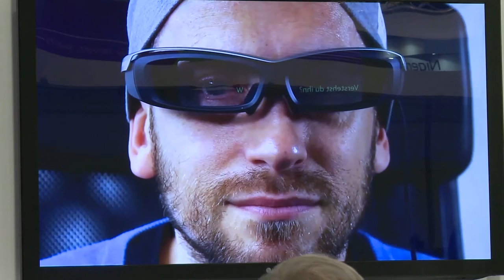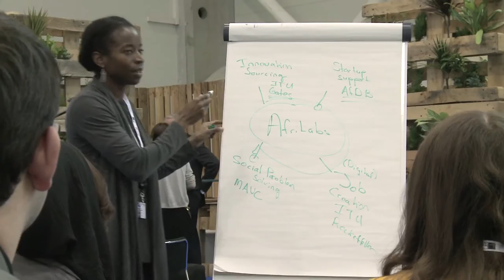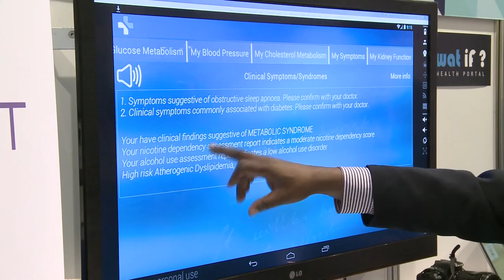DAY 3 HIGHLIGHTS: SMART ICTs FOR SUSTAINABLE DEVELOPMENT PAVILION @ ITU TELECOM WORLD 2015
Highlights from day 3 on the SMART ICTs FOR SUSTAINABLE DEVELOPMENT PAVILION  at ITU TELECOM WORLD 2015.